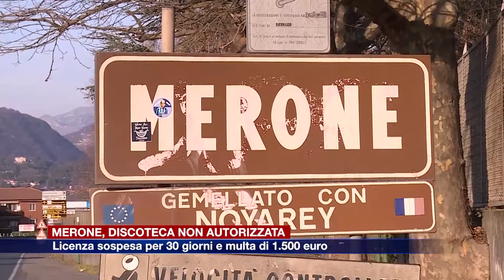Etg - Discoteca non autorizzata, licenza sospesa per 30 giorni alla Limonaia di Merone